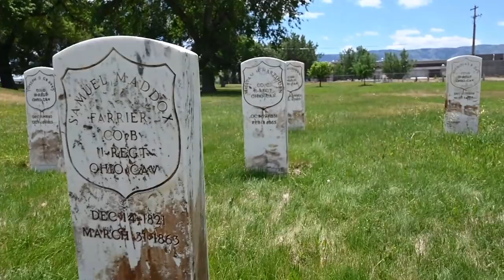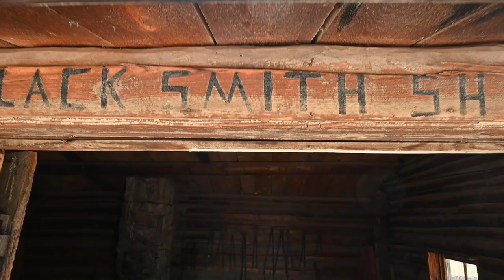Hiking Fail (RVing in Casper, Wyoming)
This week, we had yet another hiking fail while RVing in Casper, Wyoming. It was still fun!

Here is how you can help us help Veterans:
3. Donate on PayPal (100% of funds through PayPal go directly to Veterans) (Scroll down to PayPal and click on the Donate button.
4.
5.
7. Watch our videos
9. Like our videos 👍
10. Share our videos

Joyce Glover